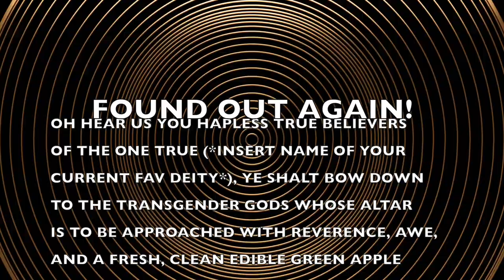Do the TRANSGENDERS *REALLY* want you to WORSHIP THEIR god?!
THE quite not so bad (BENIGN actually) but still EVIL, EVIL TRANSGENDER IDEOLOGY (IDOO UHLURGIEE) OF TRANSGENDERISTICAL TRANSGENDERISM IS AN EVIL RELIGION OF EVIL(NEO MARXIST) THAT IS AN IDEAOLOGICAL IDOELOGEE OF EVIL(JEWISH SPACE DEMONS) AND ALTAR!

ALTAR! *ARRRRRHHHHHG*

YE ARE OBLIDGED(FORCED!!!) WORSHIP THE SATAN HAND PUPPET OF SATAN! KEH-NEEEL! with yo kneees-ah!
*EVIL LAFF* MUAHAHAHAHA!
*KOFFKOFF*
*bring fresh organic apple (MUST BE FRESH, NOT NEO MARXIST)